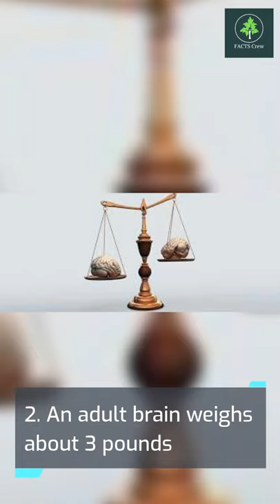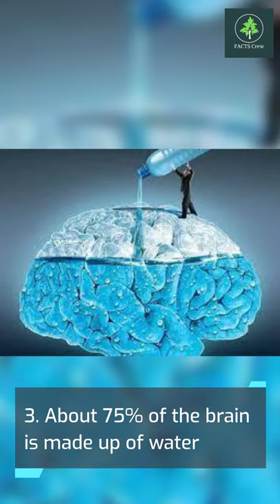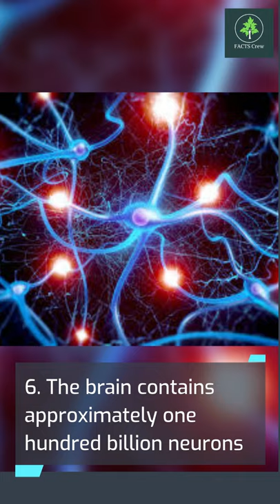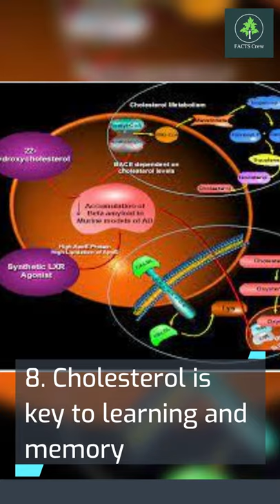10 Facts About Human Brain 😂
10 Facts About Human Brain

How does your brain work and think? Do you know what your brain looks like on the inside? Did you know your brain is capable of incredible feats?
The human brain performs thousands of tasks every day. It not only regulates all of your bodily functions, but it also helps you achieve your wildest dreams. Changing your thoughts alone can help you improve your life!